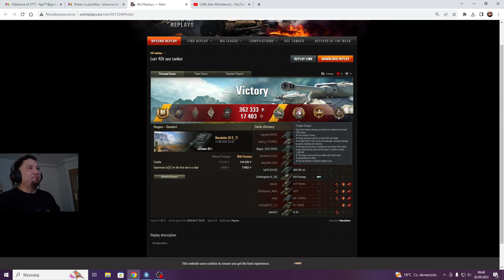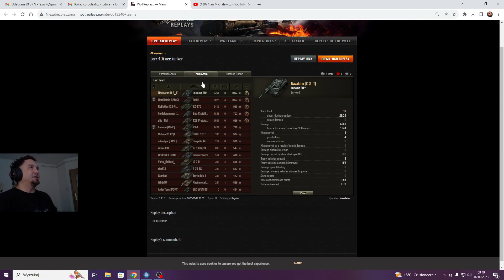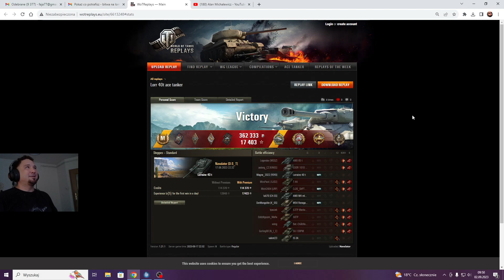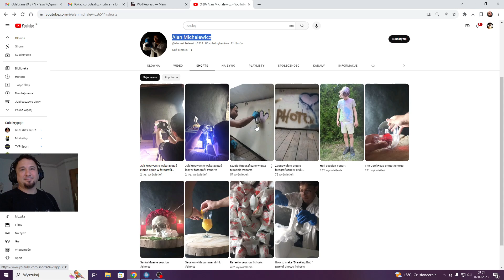PcP #1551 ► Lorraine 40t w rękach fotografa :)